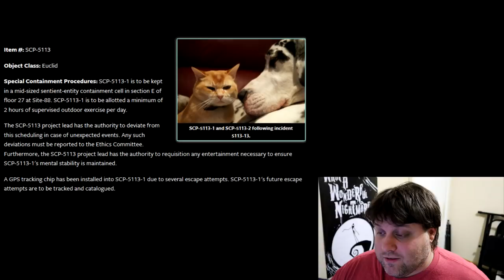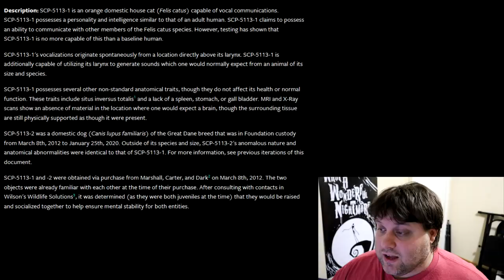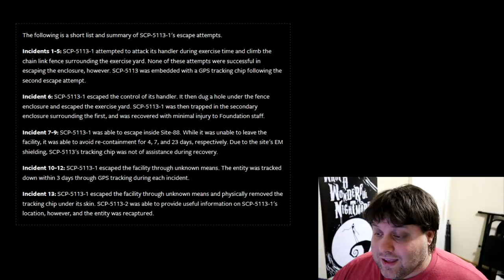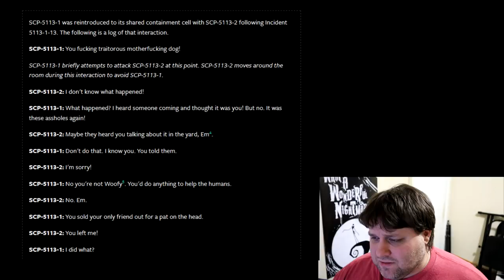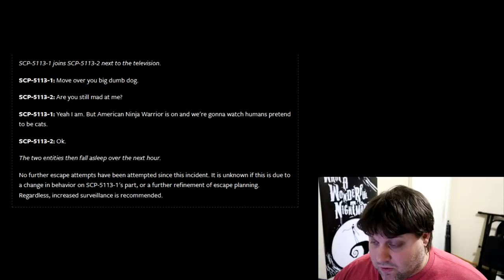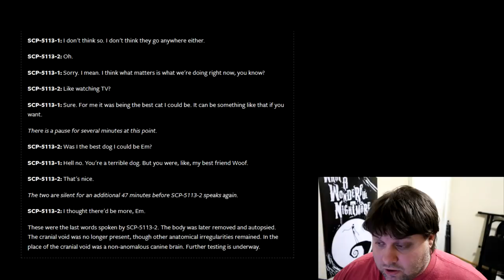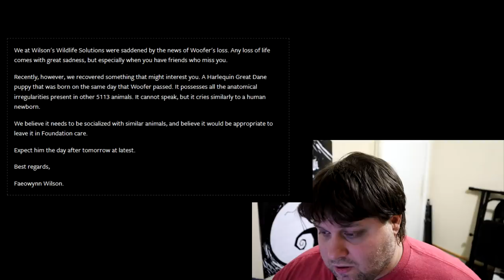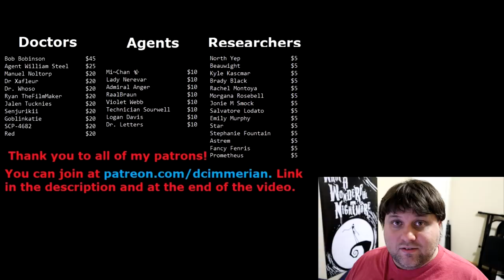SCP-5113 - "The Life and Times of Chairman Meow and the Woof Tang Clan"